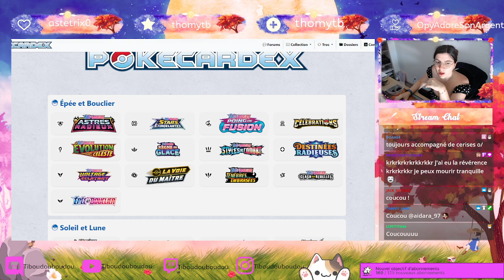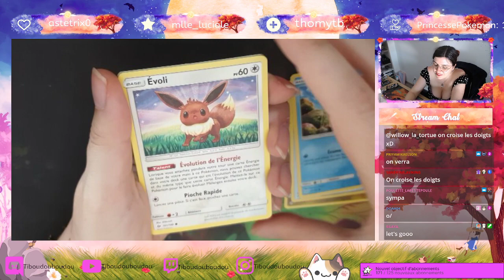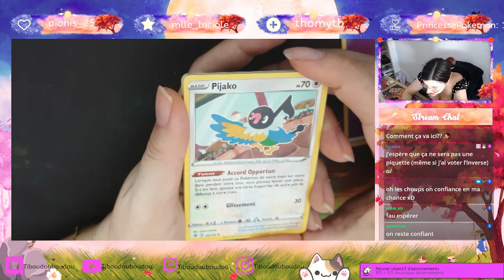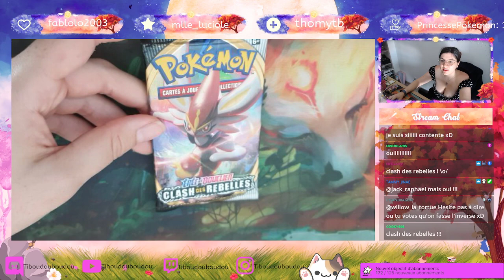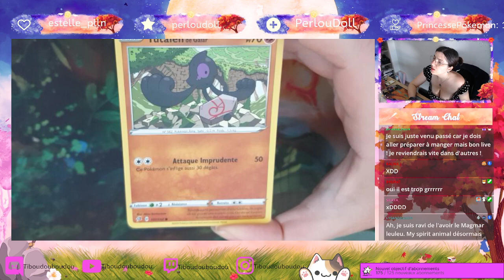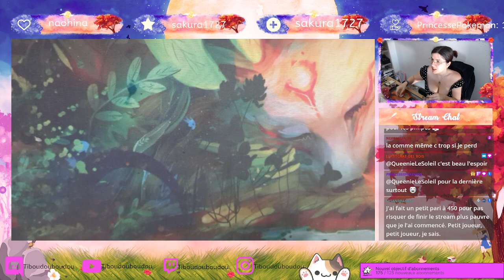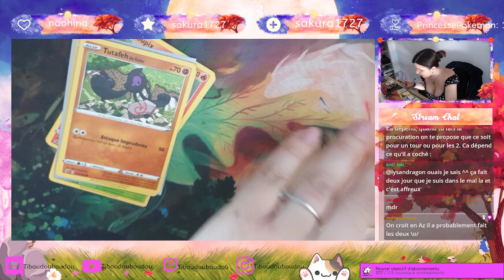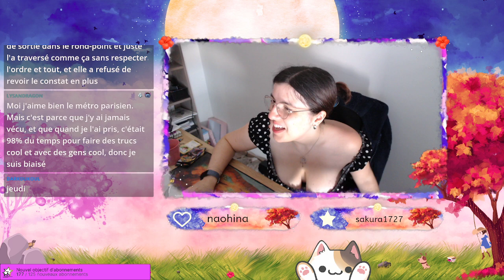Le retour des ouvertures Pokemon hihiiii (et l'espoiiiir jusqu'au bout xD)